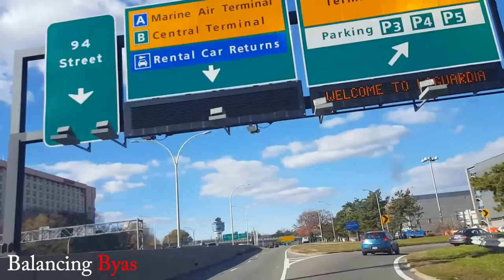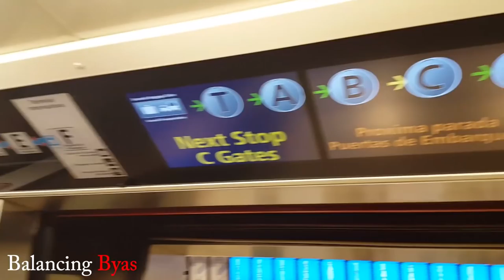Filming CBS's Person of Interest- Journey to Fame Vlog #31 s2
Here's me co-starring on CBS's show Person of Interest. Follow me @PatrickByas

Youtube.com/PatrickByas

Music by @EliteMotivated "To the Money" "Forever My Lady" & "Truth Be Told". Videos directed by Patrick Byas.